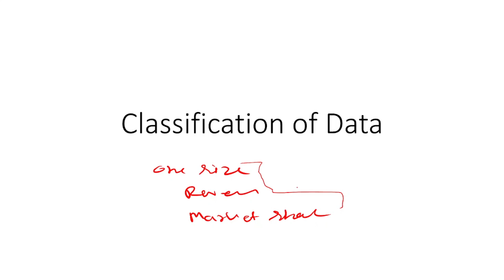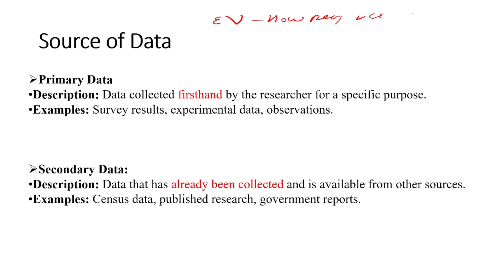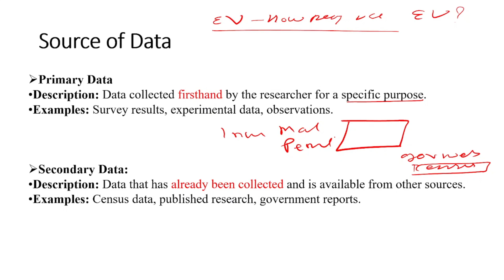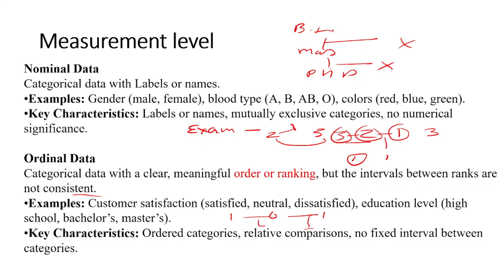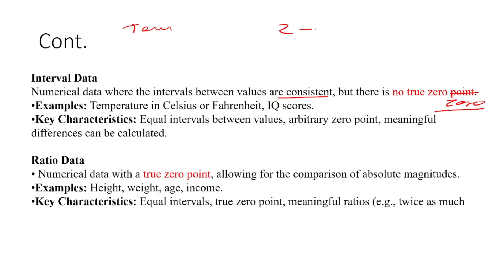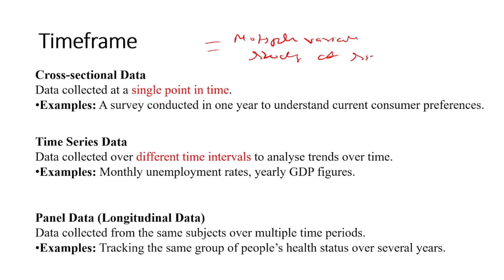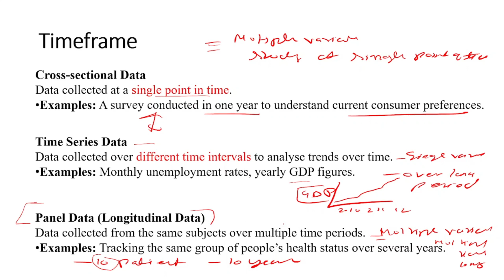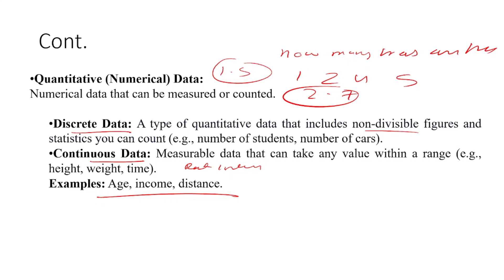Classification of Data | Hindi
In this video, we'll dive into the essential topic of Classification of Data in Statistics. Understanding how to categorize data is a fundamental skill for anyone involved in data analysis, research, or statistics.

We'll cover the different types of data, including:

Qualitative vs. Quantitative Data: Learn how to distinguish between categorical data and numerical data.
Discrete vs. Continuous Data: Understand the differences between data that can take on only specific values and data that can take on any value within a range.
Nominal, Ordinal, Interval, and Ratio Scales: Explore these four levels of measurement, each with unique characteristics and uses.

Whether you're a student, researcher, or just someone looking to improve your statistical skills, this video will provide you with clear explanations and practical examples. By the end, you'll have a solid grasp of how to classify data effectively, setting the foundation for more advanced statistical analysis.